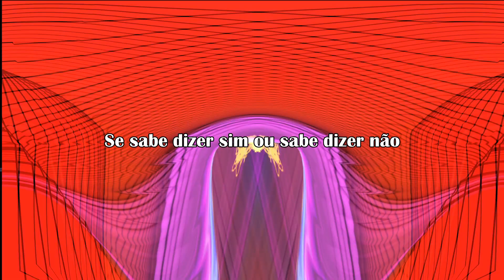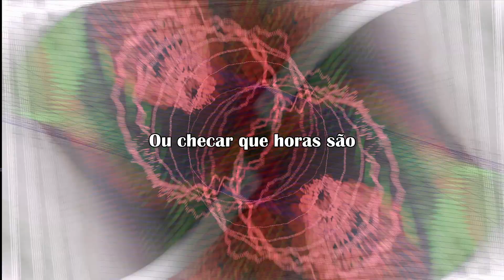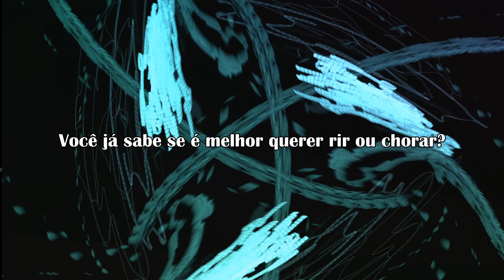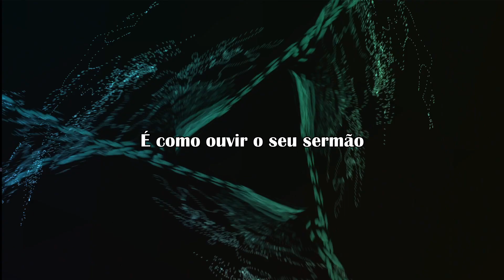Sermão - Brunna Dio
Esse é o mistério que eu não posso desvendar
Você já sabe o seu lugar e onde quer se abrigar?
Eu quero ver se sabe se moldar, então
Se sabe dizer sim ou sabe dizer não

Em qualquer hora ou em qualquer lugar
Só se preocupa se ele vai voltar, já são
Mais de 10 horas não vou poder ficar
Já deu minha hora então vou me apressar, na mão

O troco pra comprar o seu jantar
Já não se sabe se ele vai voltar, verão
O sol se arde sem se estralar
O mar se abre e vejo entrar em erupção

O tempo passa, então vamos contar
Aquela história que já tem mais de um milhão
Louco demais pra conseguir voltar
A solidão já não se cura com a paixão

Sem levantar a questão
Ou checar que horas são
É como ouvir o seu sermão
Existem coisas que não vale a pena o perdão

Existem coisas que só vale a pena o perdão
Existem coisas que só vale a pena

Você já sabe se é melhor querer rir ou chorar?
Eu quero ver você se enganar, então
Se não sabe escolher não vale a opção

O tempo passa, então vamos lembrar
Louco demais pra conseguir notar
Que luz do túnel já conhece a escuridão

Intérprete: Brunna Dio
Letra: Brunna Dio
Instrumental: Master Pe
Masterização: Gui Duarte

Me ajuda a divulgar?

Obrigada!

Um Beijo!